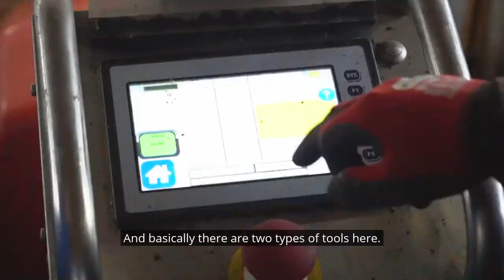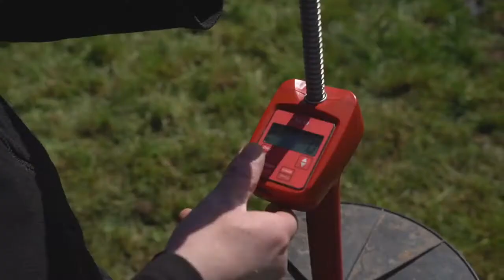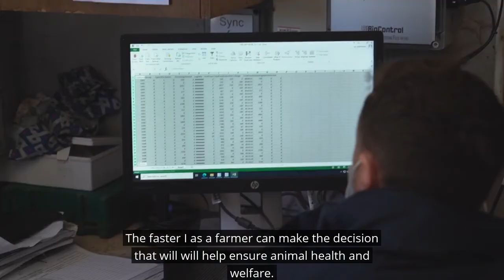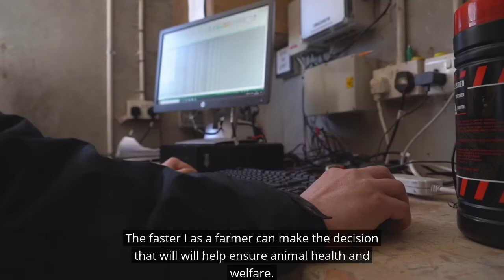Next Generation Livestock Farming: highlights video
AnimalhealthEurope’s annual event, held on June 17 2021, focused on the next generation of Europe’s livestock farmers and their needs when it comes to meeting the multitude of demands set out in the EU Farm to Fork and Biodiversity strategies.